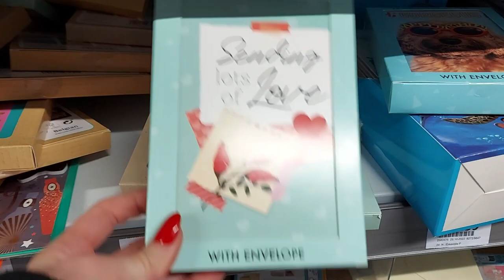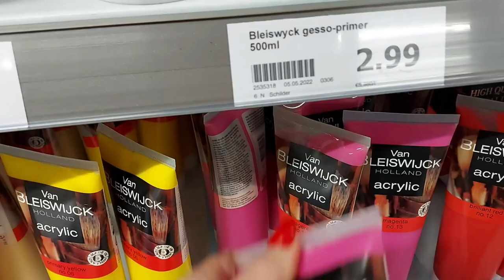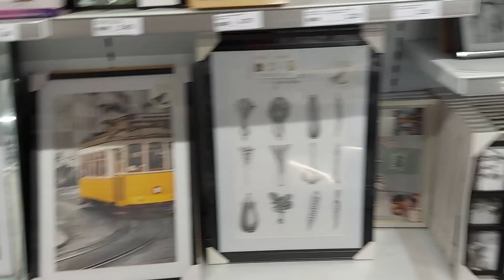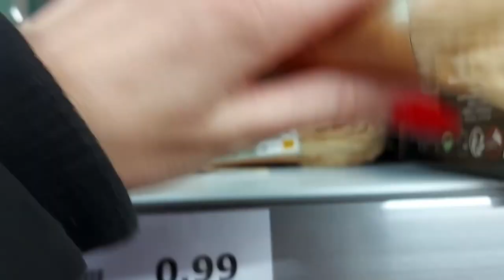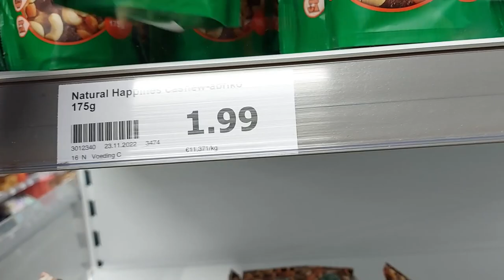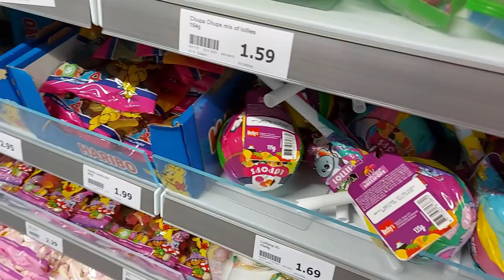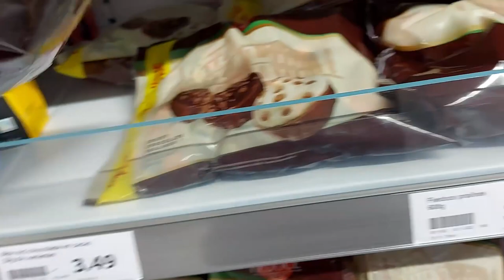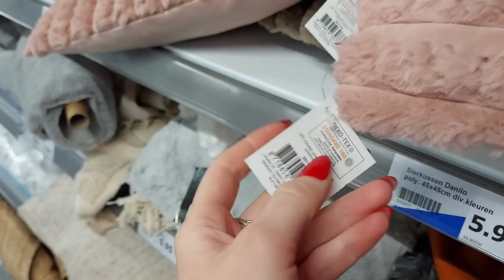ASMR Shop With Me Bij De Action 🛒🛍 (Close-Up Whispering, Voice Over )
In deze video neem ik je mee naar de Action om samen te kijken wat er in de winkel ligt! Kom gaan we gezellig samen shoppen bij de action. ENJOY!

Vond je dit een leuke video? Doe dan een duimpje omhoog?

Samenwerken of contact met mij? Stuur me gerust een DM via instagram of een email ✍

Je kunt van mij video's verwachten over de volgende thema's:
-ASMR
-SHOPLOG/REVIEWS
-VLOGS
-MUKBANG
-DIY'S-
-CHALLENGE

Je kunt elke zondag een video verwachten. De ene week een "Gewone"' video om 8:30 & de ander week een ''Asmr'' video om 20:30